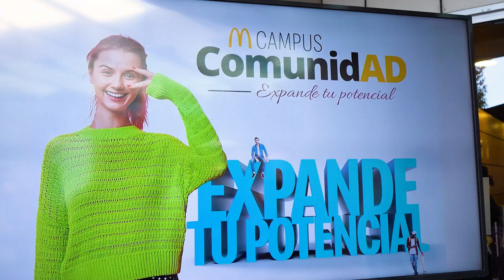McDonald's estuvo presente en el evento La Hora de Emprender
Aprovechamos para realizar inscripciones sobre nuestros cursos.